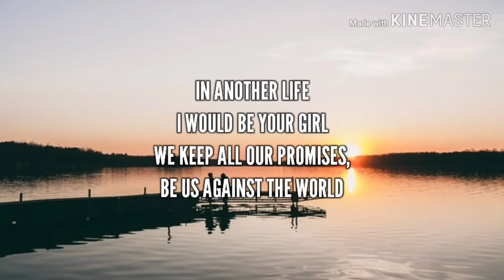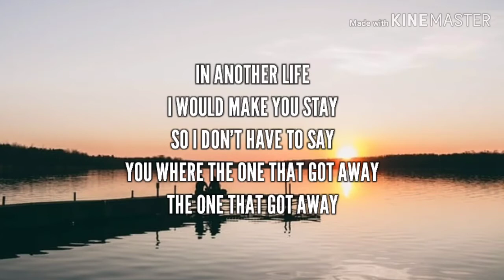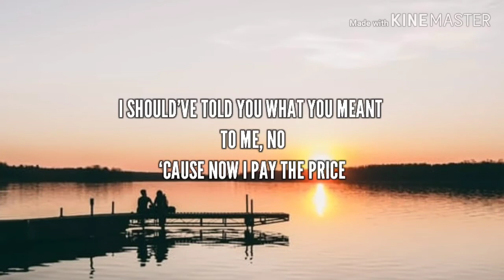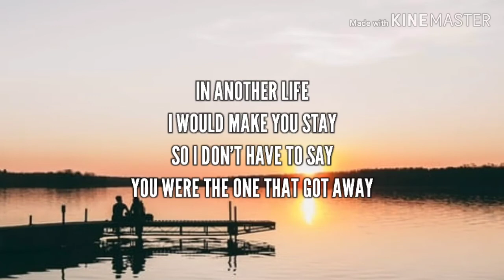The One That Got Away - Brielle Von Hugel (cover) lyrics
Hey, this is about lyrics The One That Got Away By Brielle Von Hugel (Cover)

Lyrics - The One That Got Away

Summer after high school when we first met We make up in your Mustang to radiohead And on my 18th birthday We got matching tattoos
Used to steal your parents' liquor And climb to the roof Talk about our future

Like we had a clue

Never plan that one day I'd be losing you

In another life I would be your girl We keep all our promises, Be us against the world

In another life I would make you stay So I don't have to say You were the one that got away The one that got away

I was June and you were my Johnny Cash Never one without the other we made a pact Sometimes when I miss you I put those records on

Someone said you had your tattoo removed Saw you downtown singing the Blues Never plan that one day I'd be losing you

In another life I would be your girl And we keep all our promises,

In another life I would make you stay So I don't have to say

You were the one that got away The one that got away All these money can't buy me a time machine, no I can't replace you with a million rings, no

I should've told you what you meant to me, no 'Cause now I pay the price 'Cause in another life I would be your girl We keep all our promises, Be us against the world In another life I would make you stay So I don't have to say You were the one that got away